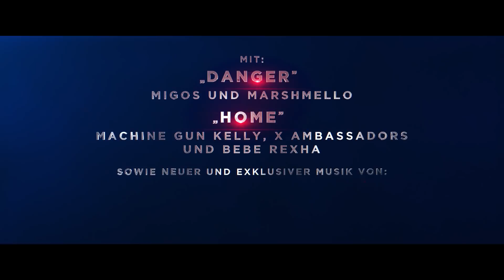Bright - Offizieller Trailer 2 - Ein Netflix Film I Netflix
Schaue dir jetzt den offiziellen Trailer zu Bright an.

In einer alternativen Realität leben magische Gestalten unter uns und 2 Cops werden auf den Straßen von L. A. in prophezeite Straßenkämpfe hineingezogen. Mit Will Smith.

Schaue jetzt 'Bright' exklusiv auf Netflix